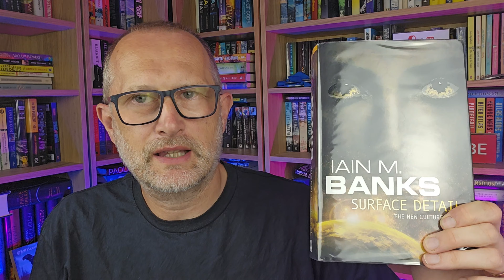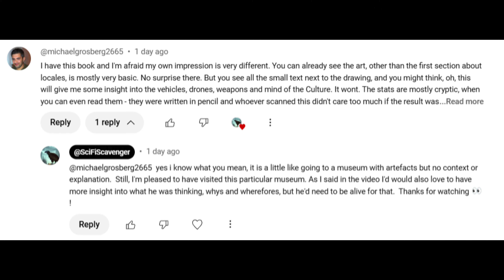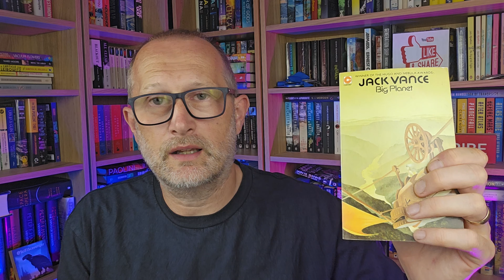Weekly Sci Fi Update | 2nd August 2024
My week in science fiction!  What I read during the week, comment of the week, a book buying bulletin, a look ahead, what I watched and much more.